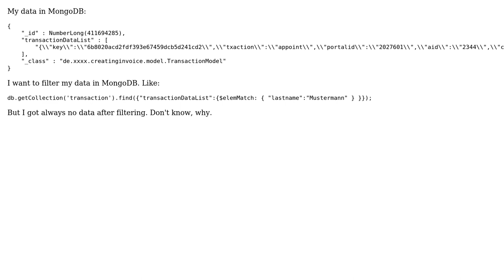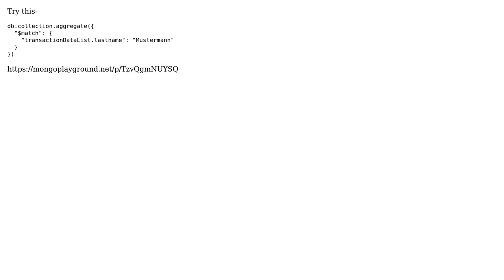How can I filter query in array?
With thanks & praise to God, and with thanks to the many people who have made this project possible! | Content (except music & images) licensed under CC BY-SA | Music | Images & others | With thanks to user wak786 user Manuel Gnerlich and the Stack Exchange Network Trademarks are property of their respective owners. You are responsible for your own actions.